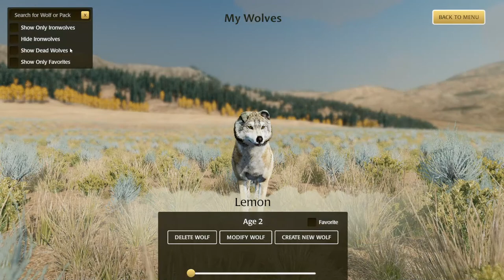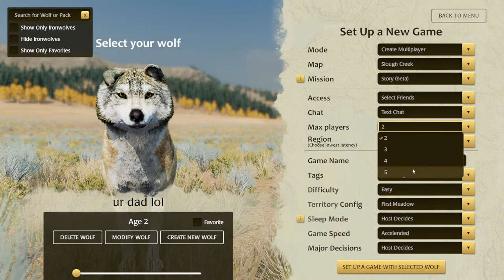WOLF QUEST: Anniversary Edition 🔴Multiplayer Gameplay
Let's play as some cute wolves and explore the map!
Username in case you wanna friend me on Wolf Quest: paradiiise

* ੈ✩‧₊˚ VIDEO TAGS
wolf quest anniversary